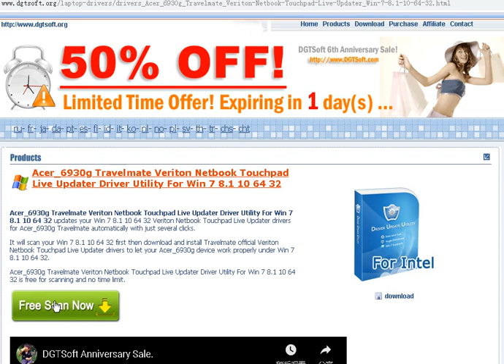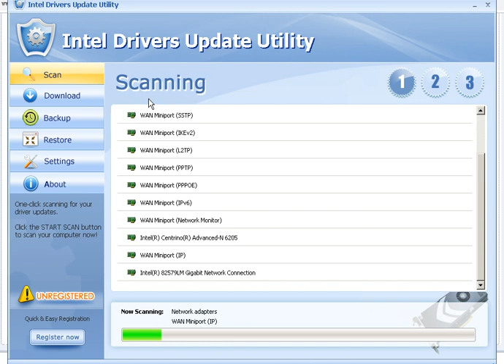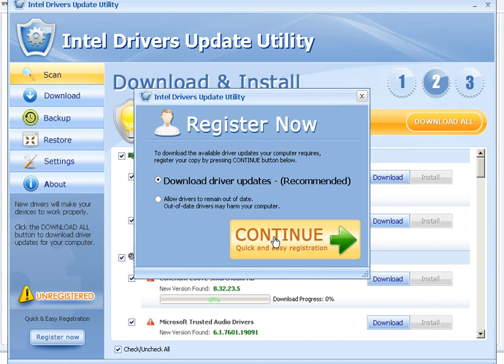Acer_6930g Travelmate Veriton Netbook Touchpad Live Updater Driver Utility For Win 7 8.1 10 64 32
Acer_6930g Travelmate Veriton Netbook Touchpad Live Updater Driver Utility For Win 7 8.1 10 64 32 updates your Win 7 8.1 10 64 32 Veriton Netbook Touchpad Live Updater drivers for Acer_6930g Travelmate automatically with just several clicks.

It will scan your Win 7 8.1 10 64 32 first then download and install Travelmate official Veriton Netbook Touchpad Live Updater drivers to let your Acer_6930g device work properly under Win 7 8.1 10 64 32.

Acer_6930g Travelmate Veriton Netbook Touchpad Live Updater Driver Utility For Win 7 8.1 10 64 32 is free for scanning and no time limit.